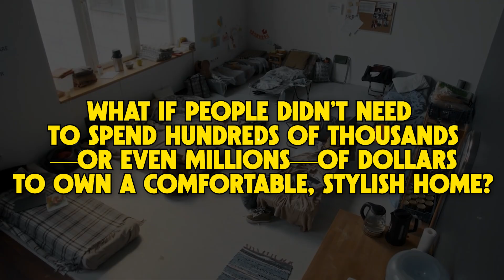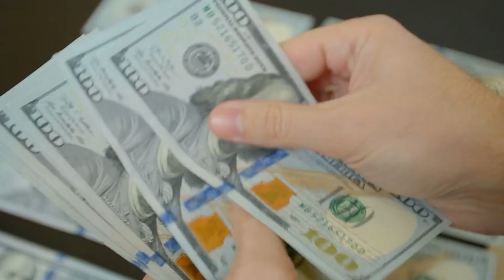IT HAPPENED! Elon Musk’s $10,000 House FINALLY Hitting The Market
Elon Musk, CEO of Tesla, has done it again, this time shaking up not only the automotive world but also the housing market. Musk has introduced a brand-new $10,000 Tesla house, which has the potential to radically reinvent the concept of inexpensive, sustainable living. This compact, ultra-efficient home, packed with cutting-edge Tesla technology, promises to transform the way we think about energy, mobility, and lifestyle.

In this video, we go over the intricacies of Musk's latest product, from its stunning look to the advanced features that set it apart from the competition. We look at how this small but powerful home connects with Tesla's solar energy systems, storage technologies, and even the company's expanding network of sustainable infrastructure. Could this be the future of cheap housing globally?

We also discuss what this revelation means for the larger real estate and construction industries, the possible influence on global housing shortages, and how established developers are responding to Tesla's brave new step. If you thought Elon Musk was only about cars and rockets, think again. This could be his most revolutionary creation yet.

This is more than just a house; it's the next step toward Musk's goal of a truly sustainable future.